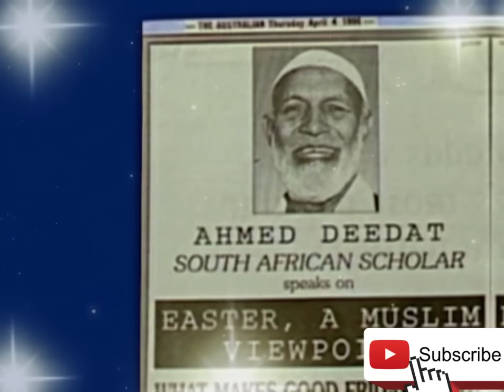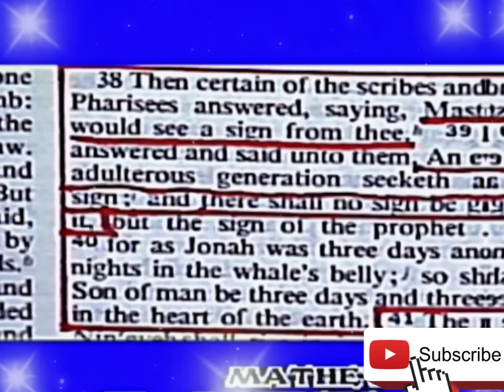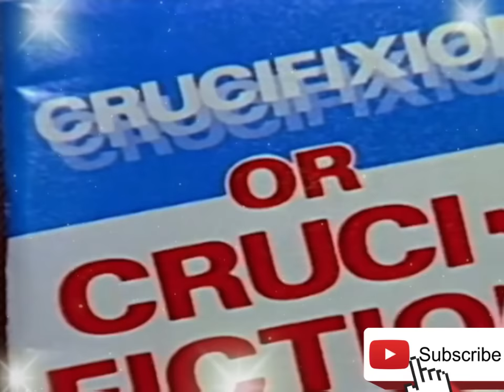Ahmed Deedat : : What Makes Good Friday Good? (Lecture)